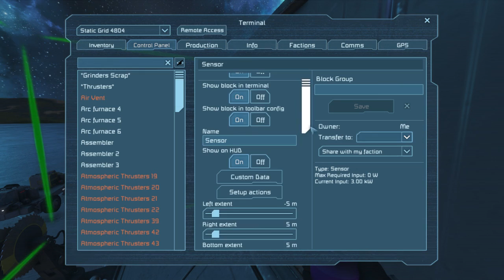Space Engineersをプレイする ep.7 スクラッパー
失敗作の墓を作ろう

良かったらコメントや評価、登録してくれると嬉しいです›ヮ‹

導入モッド一覧 今後も増やしていくつもりです
Benches
Iris Door
Industrial Thruster (Sage)
Titan Engine
Armor Thrusters
Better Piston
Automated Inventory Sorting (Temp fix version)
DK Earthbreaker Drill
Automatic LCDs2
Conveyor Hinges
Platforms with conveyors
Tiered Atmospheric Engines
Tiered Hydrogen Thrusters
Industrial Sized
MexPex Heavy Mining Drill
Azimuth Overclocked ore detectors
VCZ Modular Fighter Cockpit

Links